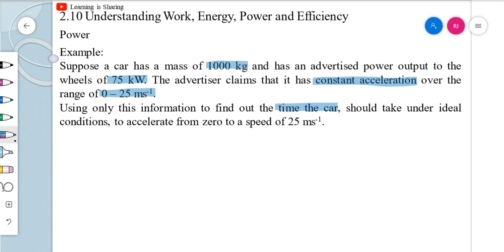[中文解说][Problem Solving 14] Ch2.10 Understanding Work, Energy, Power and Efficiency